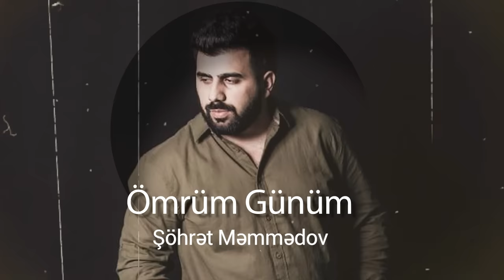Şöhrət Məmmədov - Ömrüm Günüm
Söz/Mus: Şöhrət Məmmədov
Miks və Masterinq : Rövşən Muhamməd
Menecer: Dildara Eyyubova

"Ömrüm Günüm" Sözləri

Əllərimi həyatdan üzüb gedən zaman
Mənə dərman kimi gəldin ömrüm günüm
Bu qədər ağrılar,acılar çəkdiyimi
Söylə görüm hardan bildin ömrüm günüm

Bu sitəmi, dərdi ata bilmərəmki sənsiz
Qəlbimin səsindən yata bilmərəmki sənsiz
Kor olar gözlərim sən olmasan ağlayar
Gözümün yaşını sildin ömrüm günüm

Bunu mənə küləklər,yağışlar dedi
Nə etsəmdə həmişə bağışlar dedi
Hər gün doğmalaşan baxışlar dedi
Dediki sənsiz olmaz ay ömrüm günüm

Həyat səninlə şad firəvan,şahanə
Sənə həmişə axtaracam bəhanə
Evim,eşiyim sənsiz olar viranə
Yerin əsla dolmaz ay ömrüm günüm

Xəbər verir ruhum hər bir anından
Sən dəyərlisən bu şirin canımdan
Nə olar məni üzmə getmə yanımdan
Sevən dərdə salmaz ay ömrüm günüm

Mən Tanrıya bağladım bu diləyi
Verdi ona mənim kimi mələyi
Allah həmişə bir döyünən ürəyi
Bir-birindən almaz ay ömrüm günüm